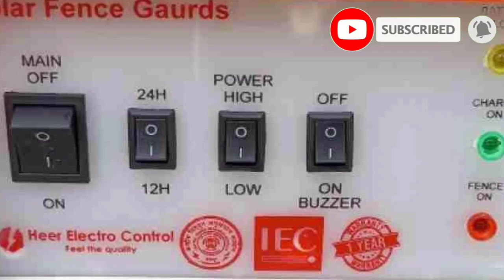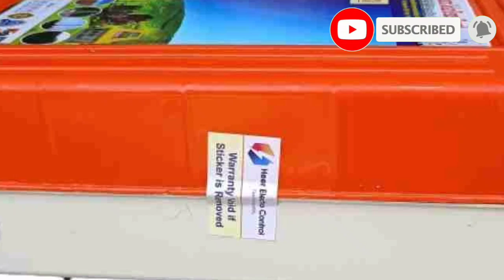बाड़ के लिए डंडे (Poles) कैसे चुने | खेत की तारबंदी कैसे करें |Khet ki tarbandi kaise kare Sk Maurya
बाड़ के लिए डंडे (Poles) कैसे चुने | खेत की तारबंदी कैसे करें | Khet ki tarbandi kaise kare

सभी किसान भाइयों को नमस्कार तो अपने खेतों में लोगों का मशीन लगाइए और उसका फायदा उठाइए झटका मशीन लगाने के फायदे क्या हैं कि आपके किसानों खेतों में कोई नुकसान नहीं होगा इसके फायदे हैं कि आप कम से कम खर्चे में यह मशीन लगा सकते हैं और अपनी जंगली जानवर से फसल बचा सकते हैं अगर फसल है बचाने का मशीन है लगाने